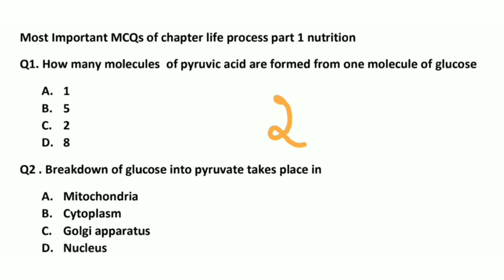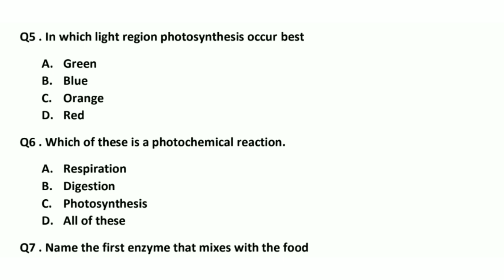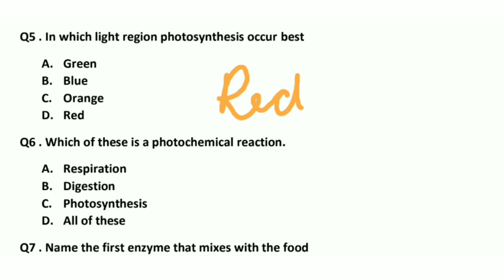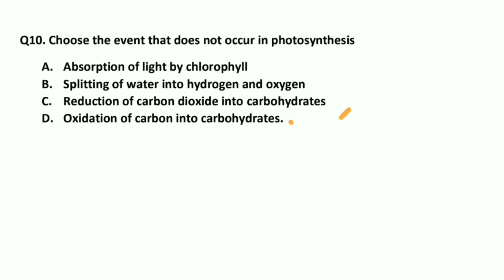CLASS 10th Most important MCQs Chapter Life processes (part 1) Nutrition.